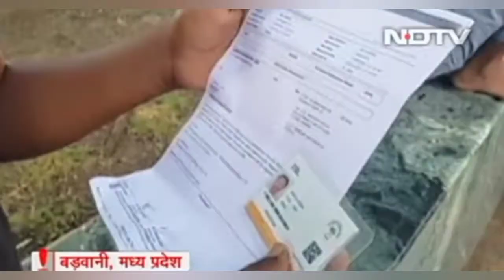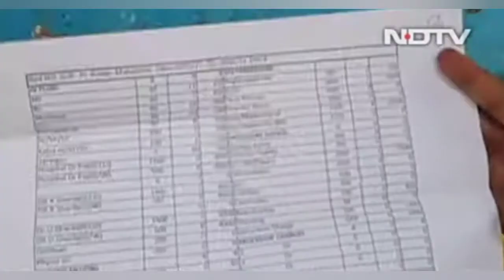News With Nidhi : Reality Of Ayushmaan Bharat Scheme